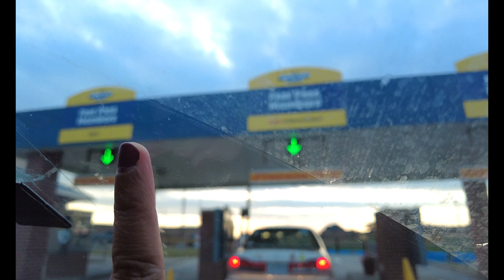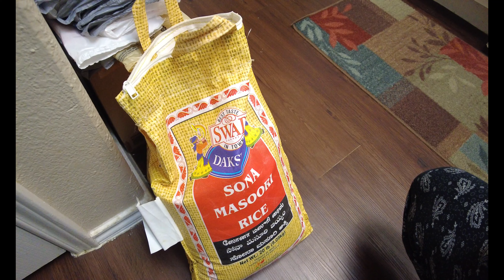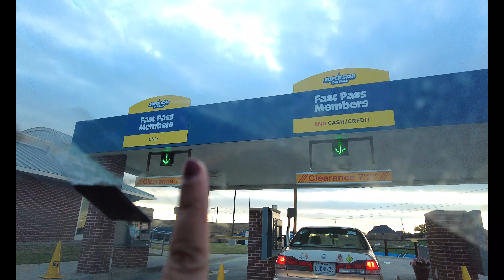আমেরিকায়car wash এর🚗🧼খরচে হয়ে যাবে ১০০ pcs রসগোল্লা| খুব Miss করি মাকে| লোভনীয়🫔Chickn Roll| পটল🍤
usalife, americanlife, probasher jibon,life in usa,daily life,home celebrations and events,travel vlogs,bangla vlogging,vlog,cooking,travelling,makeup,lifestyle,kolkata to texas,Texas'r life,Life in Texas,Bong in America,Bong girl in Texas,